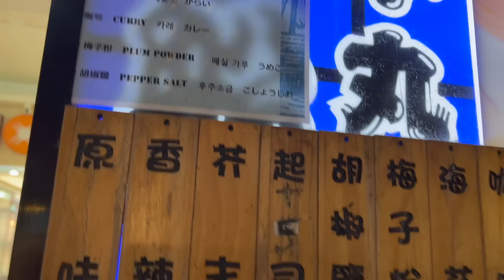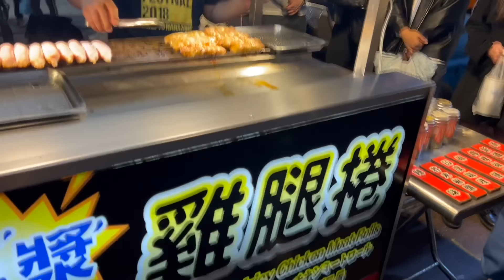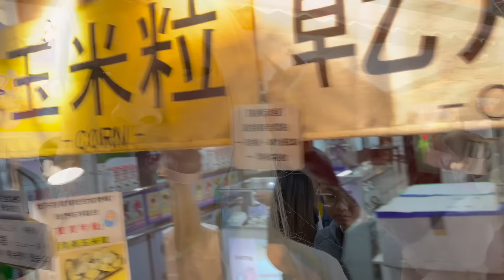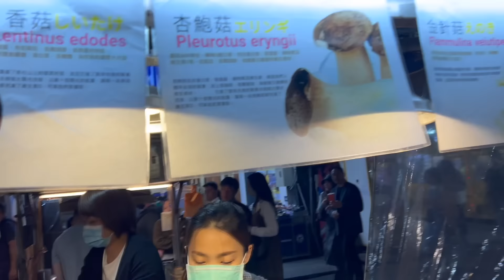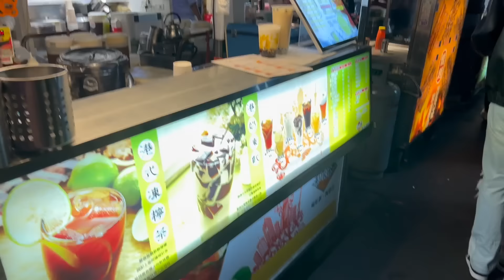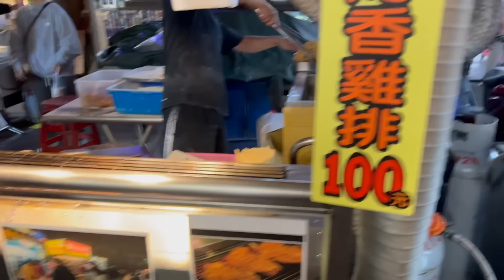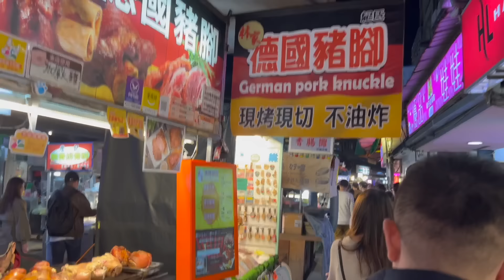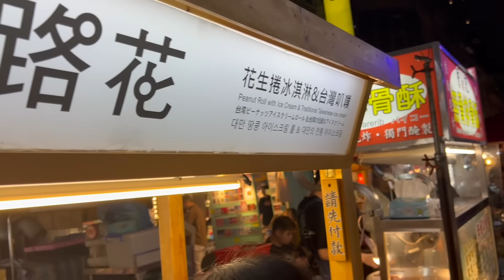$1000 STREET FOOD CHALLENGE at RaoHe Night Market in Taiwan!!